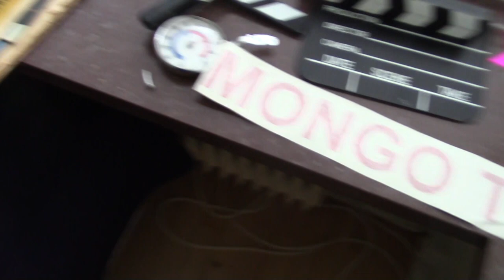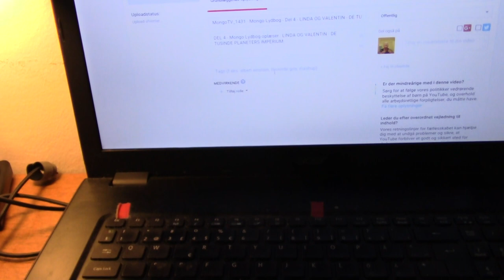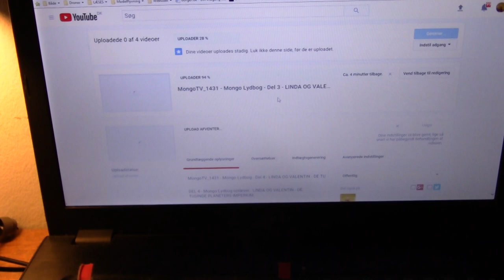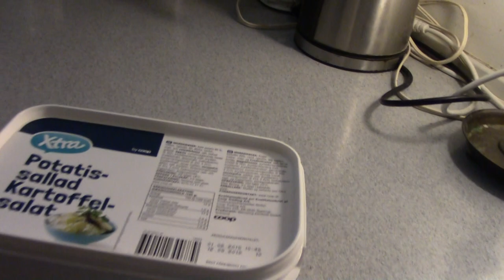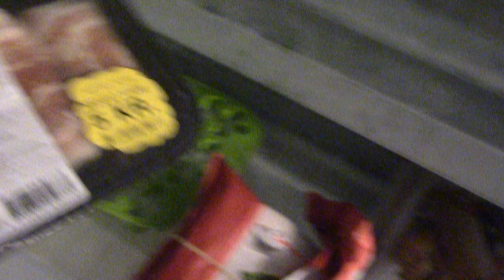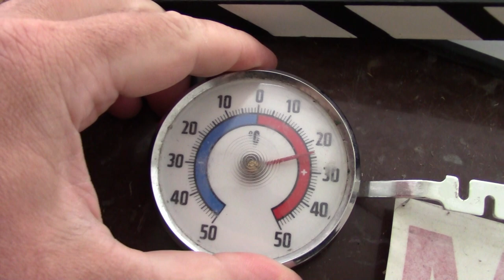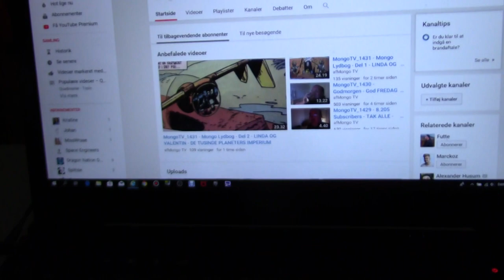MongoTV_1432 - 3 UGER Til LØNNINGSDAG - Bruger INGEN PENGE 1 Uge - God Weekend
God fredag aften og weekend til jer alle, jeg vil IKKE bruge penge EN uge til tirsdag eller onsdag i næste uge, så er der snart kun 14 dage til ny lønningsdag næste fredag igen.